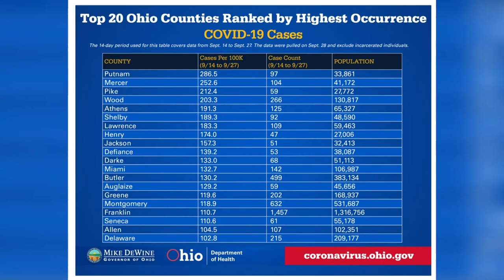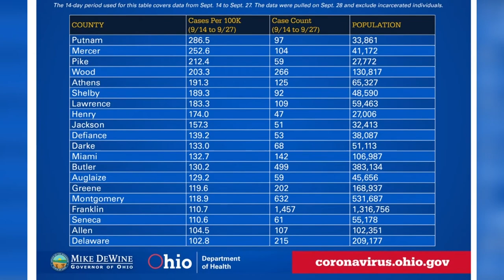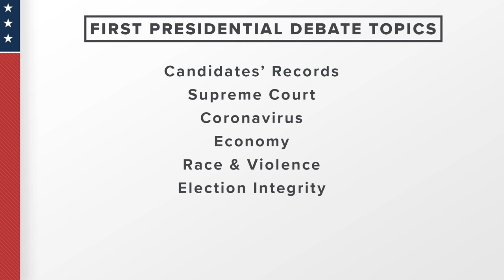Amy Coney Barrett meets with GOP leaders, the first presidential debate & more | In the Loop: 09/29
Judge Amy Coney Barrett meets with GOP senators as Republicans make a push to get her confirmed ahead of the Nov. 3 election, the first presidential debate kicks off at 9 p.m. in Cleveland, a full moon on Halloween and more of your top headlines in northwest Ohio and beyond.